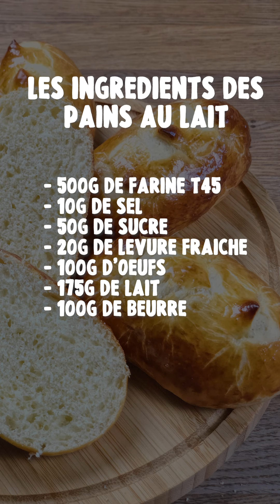OBJECTIF CAP PÂTISSIER N°10 : LES PAINS AU LAIT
Bon on va pas se mentir, je n’ai jamais été aussi rapide à monter une vidéo ! 🐆

Lorsque j’ai posté en story ma fournée de petits pains au lait encore en train de cuire, j’ai compris au vue de vos messages que cette recette allait se faire attendre (tout comme celle des yaourts maison d’ailleurs 😇). Ni une ni deux, j’ai donné mon maximum pour vous poster la recette en vidéo as soon as possible 💪🏻 D’ailleurs c’est une recette au programme du CAP ! 👩🏼‍🍳 Chez moi, ils sont cuits depuis à peine 48h, au départ ils étaient 16, mais il n’en reste déjà plus que 3-4. 😅 Pour vous dire à quel point ils sont bons 😋

Au début je les mangeais en tartine avec de la pâte à tartiner choco noisette (oui bon du Nutella quoi 🤗) et j’ai aujourd’hui découvert l’association du beurre et de la confiture de fraise 😵🤤 Si vous testez, vous penserez à moi 😇

Bon aller, finis de papoter, aux fourneaux !
Bisous,
Laurène